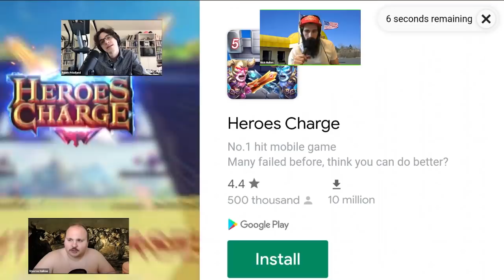Cumtown - Timothy McVeigh